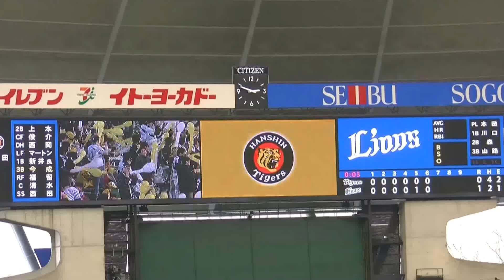【2014年】阪神タイガース 六甲颪 ジェット風船(西武ドーム・オープン戦)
2014年3月16日(日)　西武ドーム　西武VS阪神
オープン戦での阪神タイガース・ラッキー7です。
因みに普通に3塁側(ライオンズ側)にも阪神ファンはいましたね。